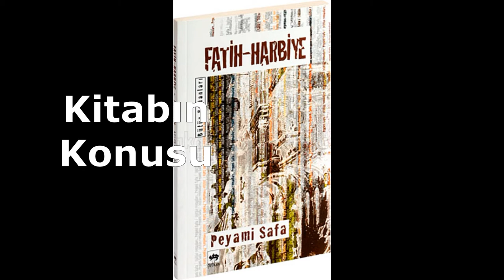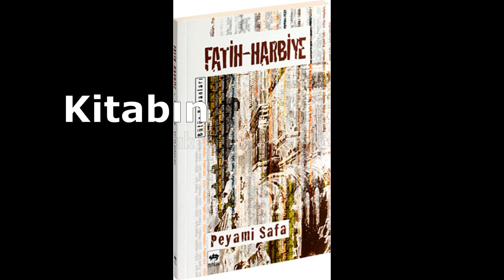Peyami Safa- Fatih-Harbiye /Kitap Özeti- Yazar Hakkında Bilgi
KİTABIN ADI : FATİH-HARBİYE
KİTABIN YAZARI: Peyami Safa
YAYINEVİ  : ÖTÜKEN NEŞRİYAT
BASIM YILI : 2000 / 20. BASIM

1. KİTABIN KONUSU:
Genç bir kızın, Türk toplumunun batı medeniyetlerinden etkilendiği Tanzimat döneminde, doğu-batı kültürleri arasında bir seçim yapmak zorunda kalması.
2. ESERİN ÖZETİ:
 Neriman on beş yaşında iken, annesinin ölümü üzerine, babası Faiz bey ve hizmetçileri Gülter’le birlikte Fatih’e taşınırlar. Neriman’ın lise arkadaşı Nezahet’in abisi Şinasi keman çalmaktadır ve ve bunu duyan Faiz bey onu eve davet etmeye başlar. Kendisi ney çalan Faiz bey, saz çalan kızı Neriman, Şinasi ve eve gelen diğer dostlarıyla, Türk aile geleneği olarak musiki çalıp şarkılar söyler, eğlenirlerdi. Bu gelip gitmeler esnasında Neriman ile Şinasi arasında bir yakınlaşma başlar ve Faiz bey de buna karşı çıkmaz.
 Böylelikle başlayan ilişkileri yedi yıldır devam etmekte ve artık Faiz bey dahil bütün mahalle Şinasi’yi evin erkeği olarak görmekte, evleneceklerine kesin gözle bakmaktadır. Zaten daha önceden evlilik konusunda kesin karar kılmışlar, fakat Neriman zayıf olduğu için, doktro tavsiyesi ile bir süre daha beklemeyi uygun görmüşlerdir.
 Çocukluğundan beri batı medeniyetine imrenen Neriman, son altı ay içinde Darülelhan’da tanıştığı, Harbiye’de yaşayan ve Şinasi’ye göre daha kibar ve garplı bir havası olan Macit beyden hoşlanmaya başlamıştır. Macit beyin bir gün kendisini Maksim salonuna davet etmesi üzerine Şinasi’yi başından savarak Harbiye’ye gider. Şinasi ise onu takip etmiş ve tek başına tranvaya bindiğini görmüştür. O gece eve geç gelen Neriman, babasına, en iyi arkadaşı olan  Fahriyelerde olduğunu söyler.

6. KİTABIN YAZARI HAKKINDA KISA BİLGİ:
Peyami Safa, 1899 yılında İstanbul’da doğdu. Servet-i Fünün şairlerinden İsmail Safa’nın oğludur. İki yaşında iken, Sivas’ta sürgünde bulunan babasını kaybetti (1901). Dokuz yaşında iken sağ elinin ekleminde kemik hastalığının başlaması, on üç yaşında iken de hayatını kazanmak zorunda kalması yüzünden düzenli okul öğrenimi göremedi; kendi kendisini yetiştirdi. I. Dünya Savaşı yıllarında öğretmenlik yaptı (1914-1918). Bu yıllarda bir yandan da edebiyatla ilgileniyordu. Bir yerli ve ‘Karanlıklar Kralı’ adlı (1913) eserin çevirisi ile ‘Üç Kardeş’ (1918) adlı birer hikayelik iki küçük kitap çıkarıyor. Fagfur (1918) v.b. sanat dergilerinde hikaye çevirileri ve makaleleri yayımlanıyordu. Savaş sonunda, kardeşinin isteğiyle memurluktan ayrılıp basın hayatına atıldı.
ESERLERİ:
Hikaye ;
1-Bir Mekteplinin Hatırası: Karanlıklar Kralı (1913)
2-Siyah Beyaz Hikayeler (1923)
3-İstanbul Hikayeleri
4-Ateş Böcekleri (1925)
Uzun Hikaye;
5-Gençliğimiz (1922)
6-Aşk Oyunları
7-Süngülerin Gölgesinde(1924)
Roman;
8-Sözde Kızlar (1925)
9-Mahşer (1924)
10-Canan (1931)
11-Bir Akşamdı (1928)
12-Simşek (1928)
13-9uncu Hariciye Koğuşu (1930)
14-Attila (1931)
15-Fatih-Harbiye (1931)
16-Bir Tereddüdün Romanı (1933)
17-Biz İnsanlar(1939)
18-Matmazel Noraliya’nın Koltugu (1948)
19-Yalnızız (1951)